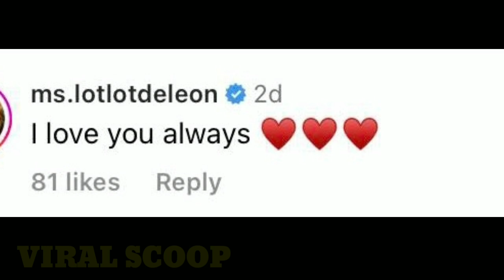WOW! PAULO KAKASA KAYA BA SA PARINIG NI LOTLOT?